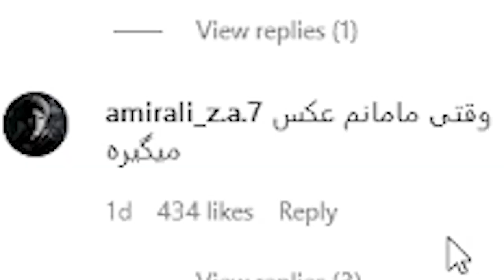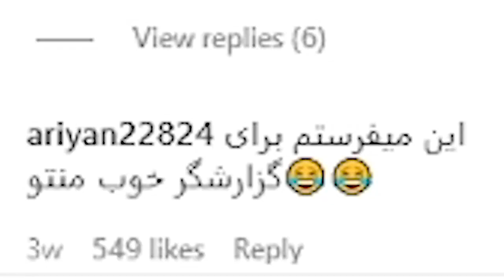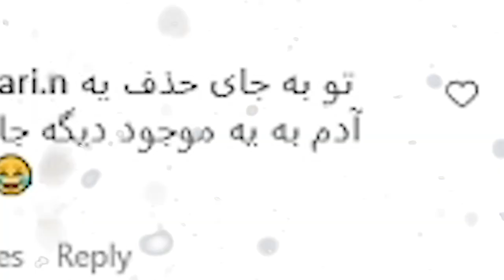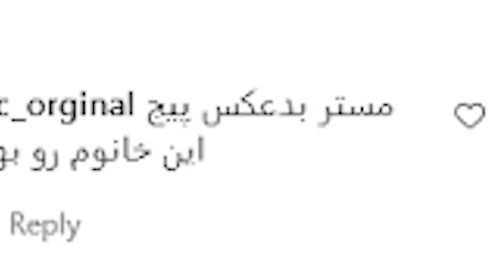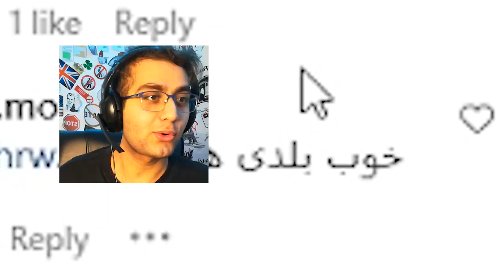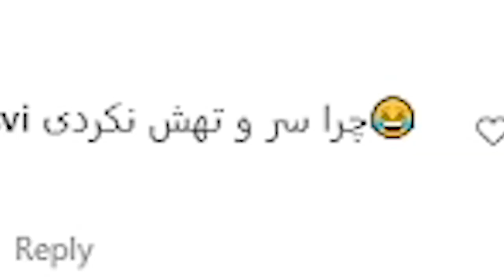تغییر جنسیت دادم با فتوشاپ 2022😈😂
😋اموزش های تغییر عکس یا مستر بد عکس
😂امیدوارم از تغییراتی که مستر بد عکس داخل عکسا داد و رید به همه خوشتون اومده باشه
تا اموزش های فوق تخصصی فتوشاب مستر بد عکس بدرود

 🎄  دوستوون میدارم  🎄

 ⭕🐻 هر لایک و کامنت صرف خرج بهبود جای سیلی های آقا فریبرز میشود 🐻⭕

🥰حتما اگه جدید هستید سابسکرایب کنید و زنگوله چنل رو بفشارید 🔔